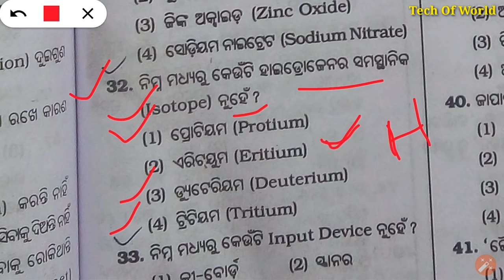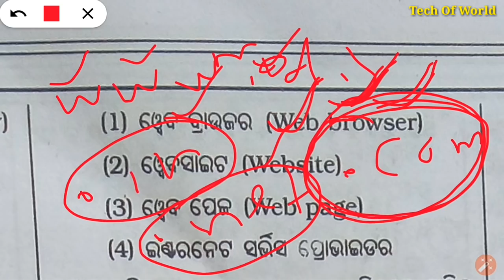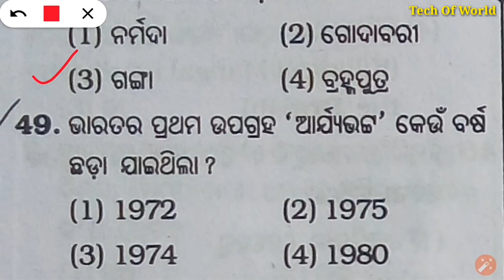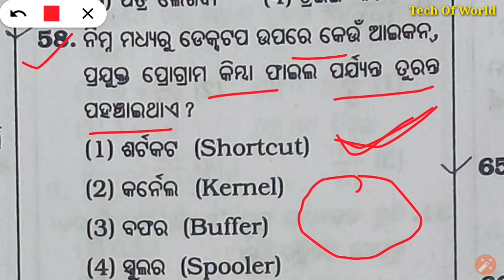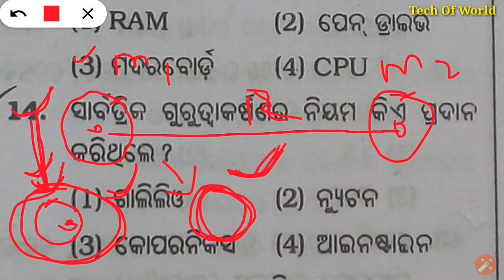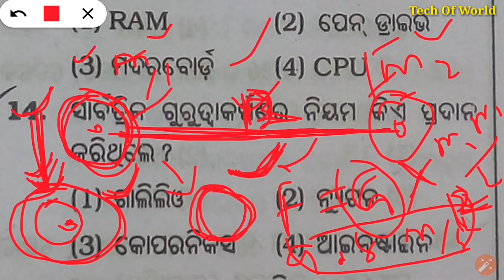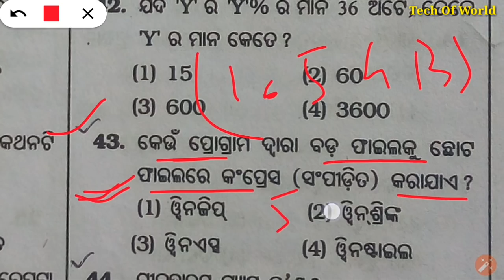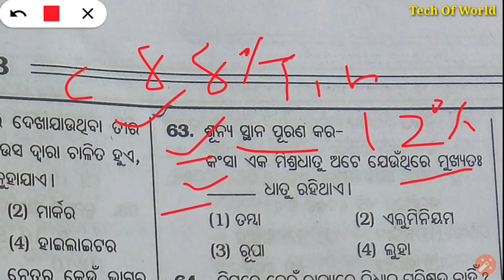Odia General Knowledge !! P- 3 !! General Science Questions For CT, B.Ed, Railway & Odisha Postal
Odisha CT Previous Year Questions Paper In Odia 2016 !! P- 2 !! Odisha CT Entrance Questions Paper

B.Ed Cut Off Mark 2017 & 2016 !! B.Ed Cut 2018 !! Last Year B.Ed Cut Off !! SCERT Odisha Cut Off

Odisha CT Previous Year Questions Paper In Odia 2017 !! P- 1 !! Odisha CT Entrance Questions Paper